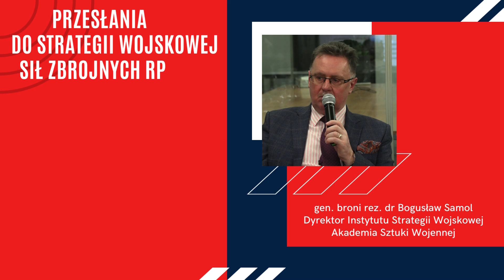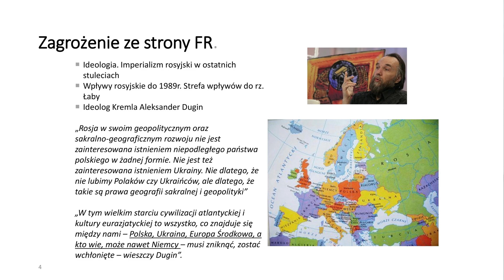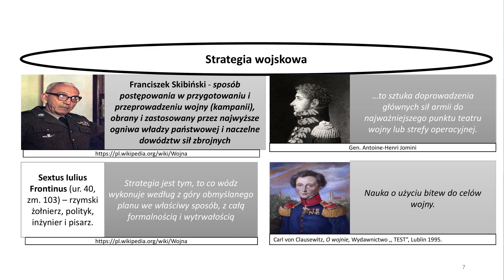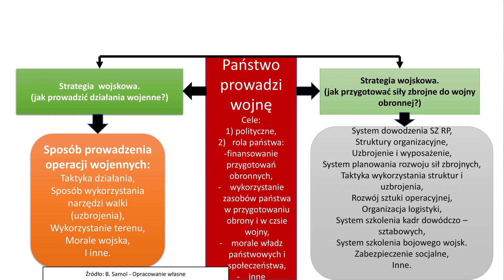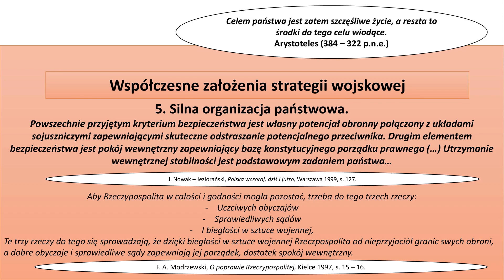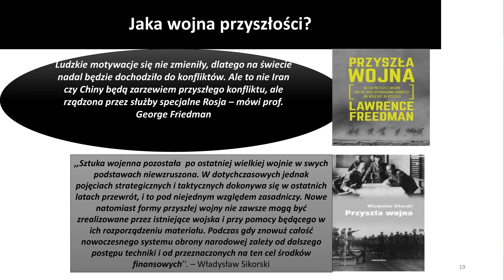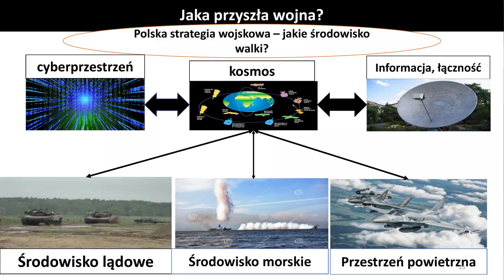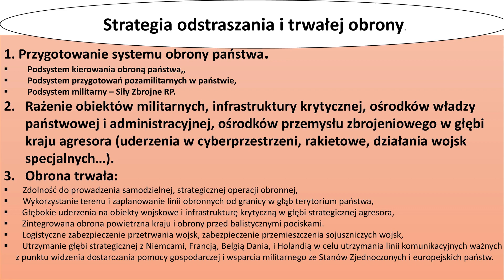Gen. broni Bogusław Samol: Przesłania do strategii wojskowej Sił Zbrojnych RP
Spotkanie z gen. broni Bogusławem Samolem, Dyrektorem  Instytutu Strategii Wojennej, Akademia Sztuki Wojennej.